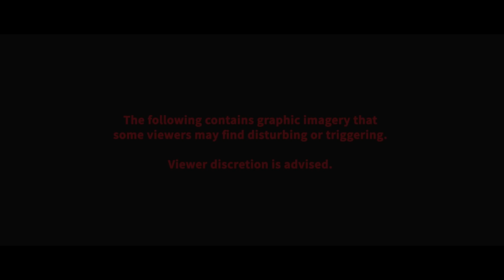Halocene - Repent (Official Video)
You are not alone.
2022 SASKATCHEWAN Music Video of the Year Award!

► SEE US ON TOUR!

► WE LOVE G-FUEL ENERGY!
Code: HALOCENE

►CREDITS
Produced By: Versa Films
Executive Producers - Bradley Amick, Addie Amick and Matt Gates
Writer / Director - Dylan Hryciuk
1st Assistant Director - Brianne Janex
Director of Photography - Jeremy Ratzlaff
Gaffer / 2nd Assistant Director - Matt Reeb
Makeup Artist & Hairstylist - Chelsea Kapiniak
Art Directors - Laura Crossman and Tiffany Brychun
Wardrobe - Laura Crossman
Production Assistant - Vada Mae Jethro
Editor - Dylan Hryciuk
VFX Compositor - Levi Mierau
Performance Cinematography - Lance Gergar, Bradley Amick and Addie Amick

Produced by: Bradley Amick
Mix/Mastered by: Bradley Amick

►GEAR/Brands:
PreSonus Audio (192/Quantum Audio Interfaces,  DAW)
Sennheiser (Live microphones, in-ear-monitors, headphones)
Neumann u87 (Main studio vocal microphone)
ErnieBall (Accessories, MusicMan Guitar)
Reason Studios (DAW)
Line 6 (Helix/Guitar Tones)
Mapex (Acoustic Drums)
Field Electronic Drums

Help spread the word about us! We're unsigned!

Lyrics:
Once more you try to blame me
And you can’t undo how you made me
Our blood does not define us
Cause you choose only to deny us

Maybe I pulled us under
Drowning in all my fear
But maybe you made this monster
And it looks too much like a mirror

Do you regret it
Cause I can’t forget it

Repent, get on your knees and beg
Somewhere in there, you remember
You know what you did

You said you tried to love me
Well your love has battered and scarred me

And the worst part is (worst part is)
I forgive (I forgive)
Say it’s fine (Say it’s fine)
But not this time (oh)

Why?